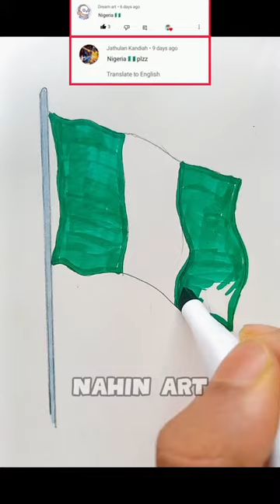Nigeria Flag 🇳🇬!! what should I do next???n#shorts